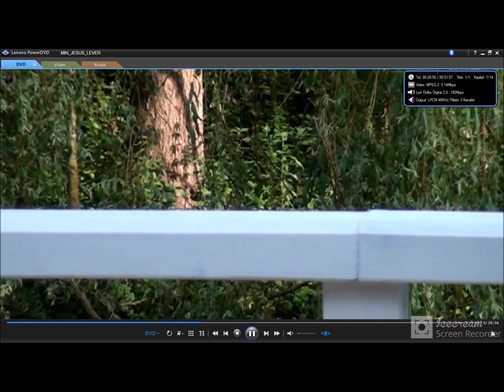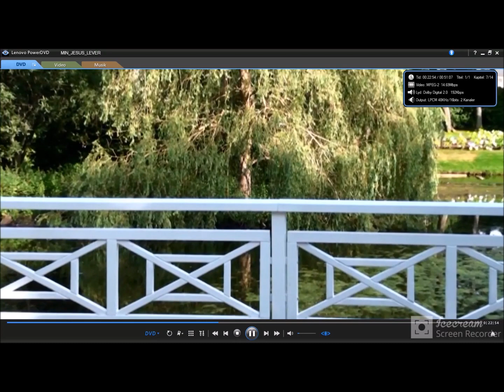Min konge og jeg, vi vandrer sammen vejen. Evangeliets Gyldne Sange.(EGS)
Indspillet i Rhododendron Parken Brønderslev.